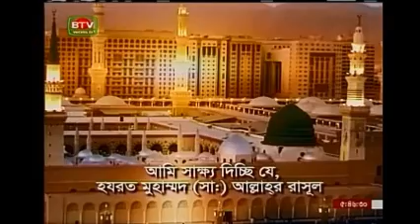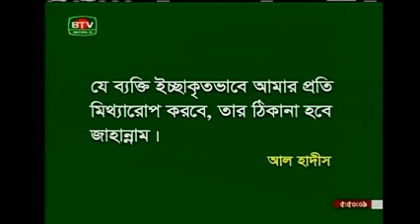BTV English debate Majid Jarina Foundation School and College..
BTV English Debate..